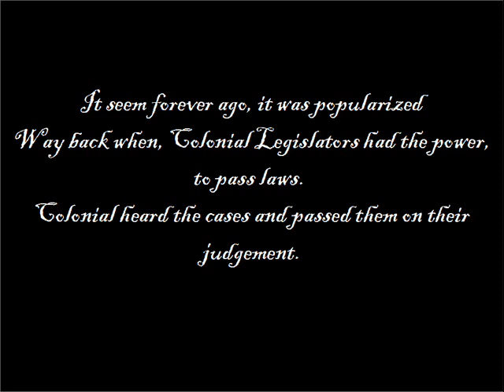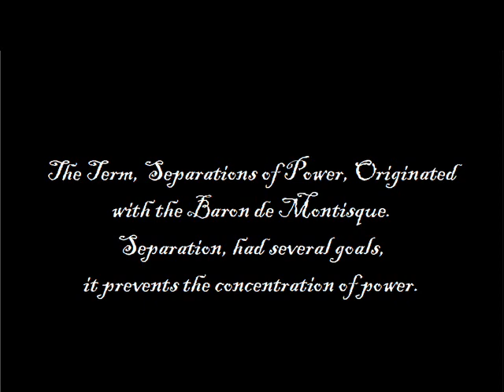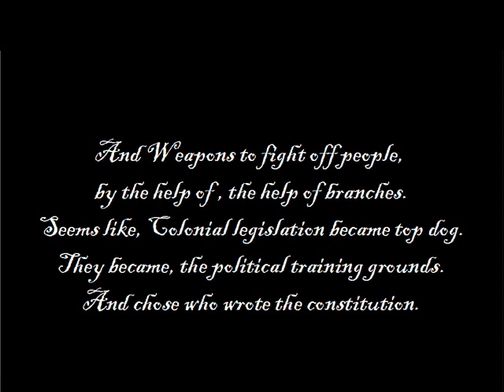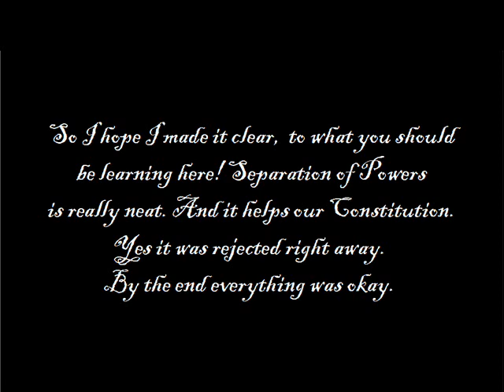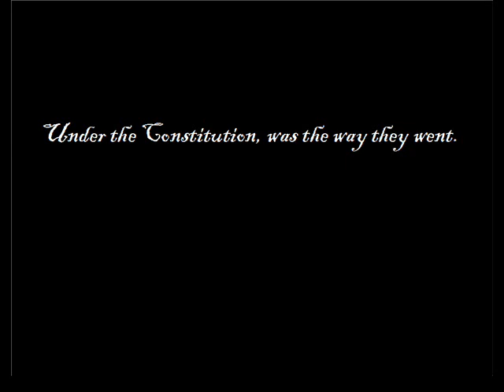Separation of Power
A song we made for our Government class. Enjoy!